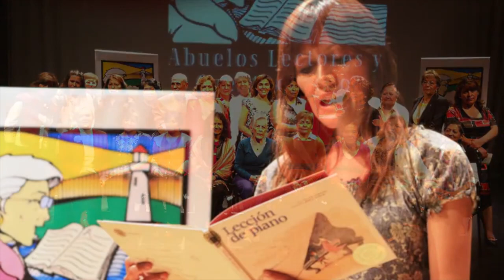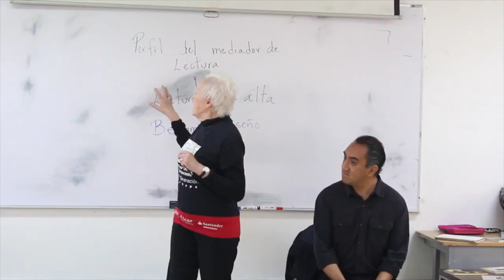UNAM abre espacio de capacitación para adultos mayores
Una forma de alimentar el cuerpo y el espíritu es a través del ejercicio, pero en la lectura se encuentra un oasis, al menos así ha sido para 15 generaciones de adultos de la tercera edad que “han recobrado su vida” al capacitarse como narradores orales en la UNAM, expresó Edna Rivera Maldonado, coordinadora del Programa Abuelos Lectores y Cuentacuentos de la Coordinación de Difusión Cultural UNAM.